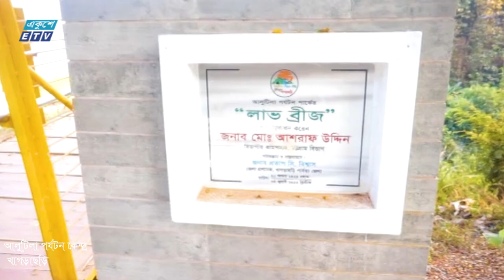আলুটিলা পর্যটন কেন্দ্রের নতুন রুপ